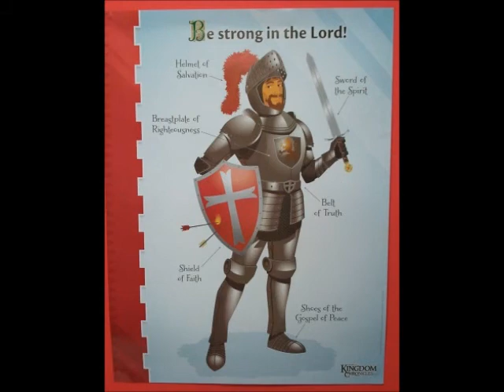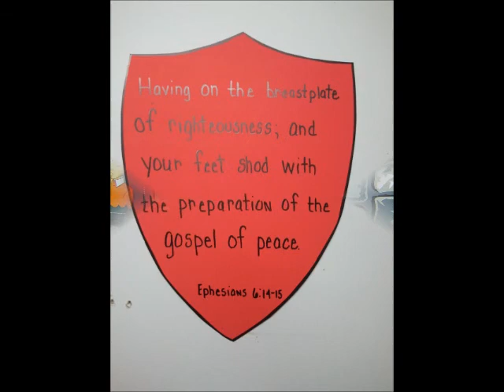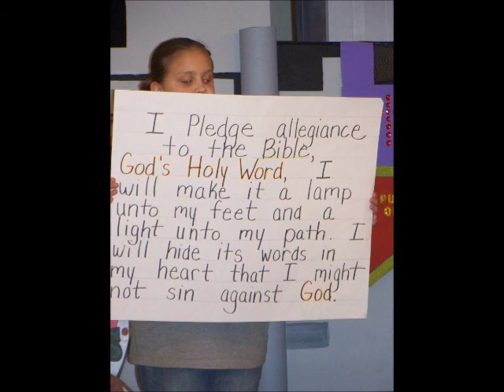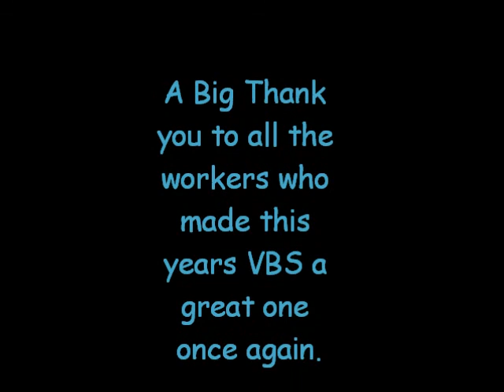Kingdom Chronicles VBS 2013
Swauger Valley Freewill Baptist Church 2013 Vacation Bible School
Kingdom Chronicles